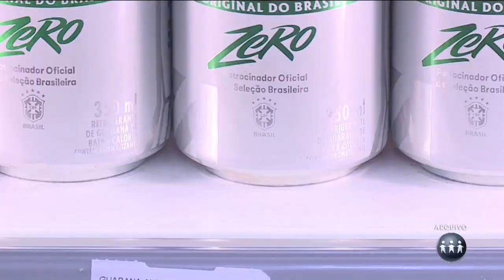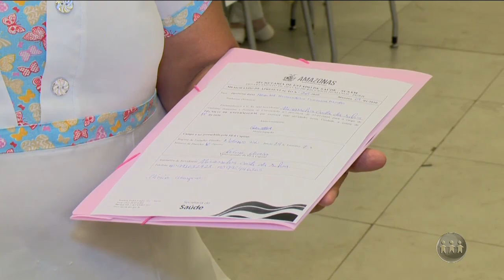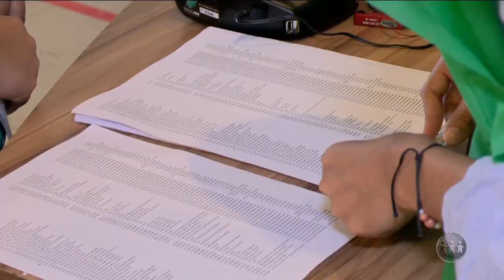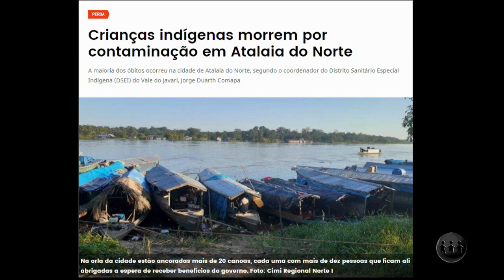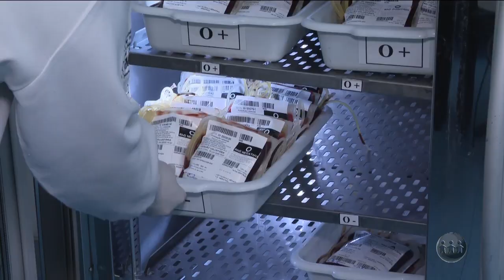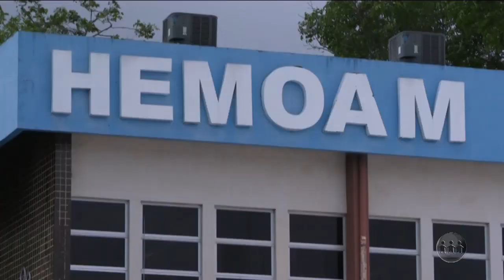A CRÍTICA NA TV | 09/01/20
O A Crítica na TV é exibido às 20h (horário de Manaus) de segunda a sexta, na TV A Crítica (canal 04 | NET 514) e pelo aplicativo A Crítica Play.